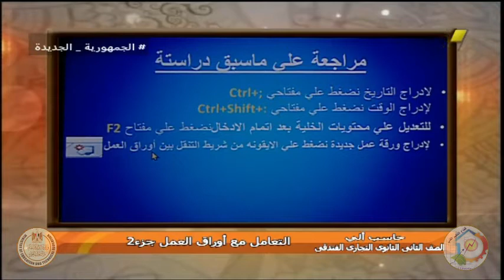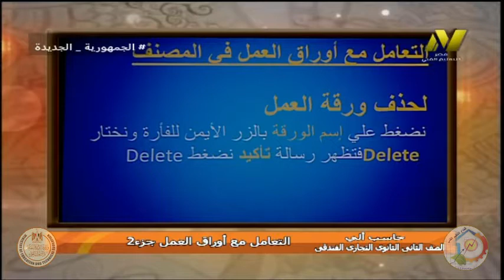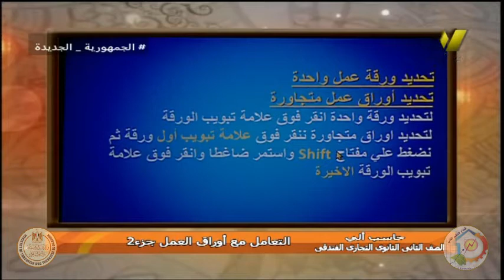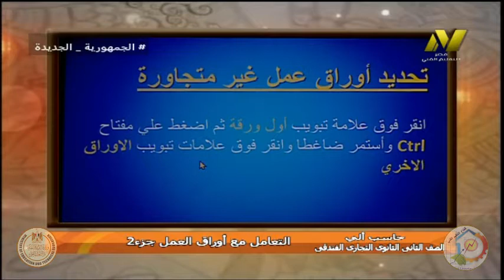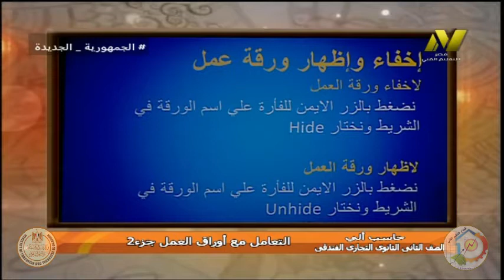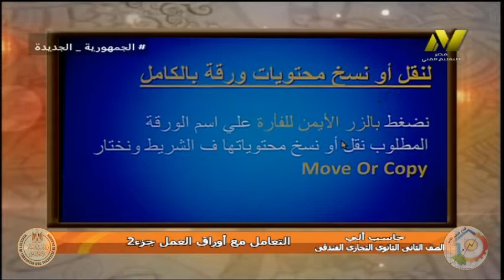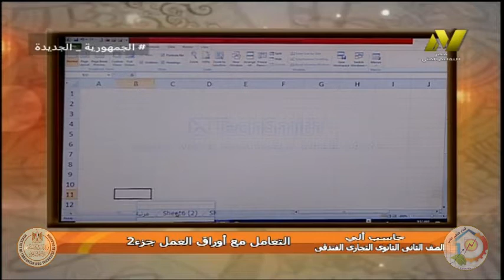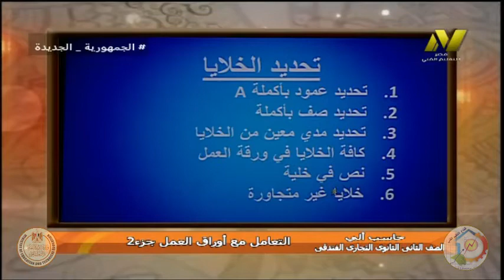الصف الثانى تجارى وفندقى - حاسب الى - التعامل مع اوراق العمل جزء 2- ا سوزان السيد